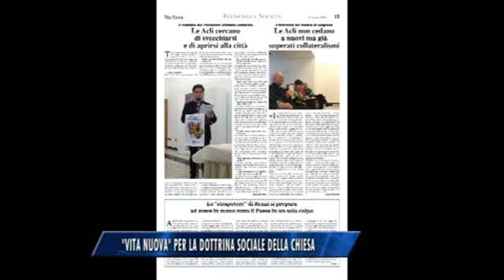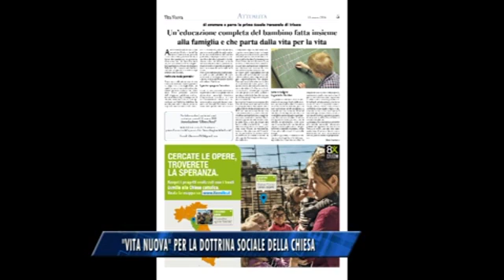10/03/2016 - VITA NUOVA PER LA DOTTRINA SOCIALE DELLA CHIESA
IL NOTIZIARIO (giovedì 10 marzo 2016) - I temi del settimanale diocesano in edicola da domani.